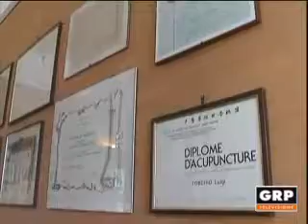I consigli del dott. Torchio 2017 - pt27 - GRP Televisione